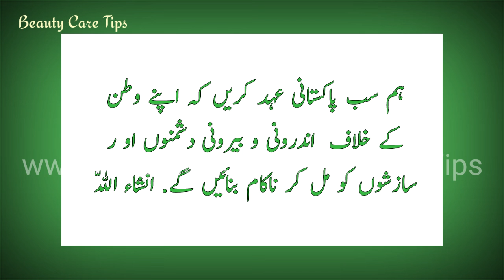Pakistan Day WhatsApp Status - 23rd March 2022 Status - Happy Pakistan Resolution Day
Pakistan Day WhatsApp Status - 23rd March 2022 Status